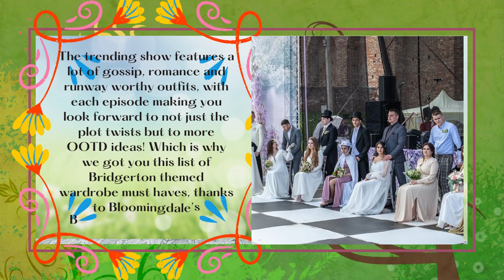The Teelie Blog | Bloomingdale’s Pop-up Store for Netflix’s Bridgerton is Here! | Teelie Turner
Check out Bloomingdale’s Pop-up Store for Netflix’s Bridgerton is Here!

Welcome the spring season with a few wardrobe additions, inspired by Netflix’s Bridgerton! The trending show features a lot of gossip, romance and runway worthy outfits, with each episode making you look forward to not just the plot twists but to more OOTD ideas! Which is why we got you this list of Bridgerton themed wardrobe must haves, thanks to Bloomingdale’s Bridgerton Pop Up Store.

Products Featured and Links:
1. Selkie Fairytail Heritage Rose Print High Low Gown

2. Sea Vienne Eyelet Midi Dress

3. LoveShackFancy Camisha Tiered Maxi Dress

4. Hope For Flowers by Tracy Reese Twist Frock Dress

5. AQUA Smocked Midi Dress

7. Parfums de Marly Delina Eau de Parfum 2.5 oz.

8. Bloomingdale's Amethyst & Rose Quartz Drop Earrings in 14K Yellow Gold

9. Malone Souliers Women's Marion Pointed Toe Floral Appliqué High Heel Pumps

10. English Factory Floral Embroidered Top

11. Kim Seybert Bridgerton Cocktail Napkins, Set of 6

12. Nordic Ware Heritage Bundtlette Cakes Pan

13. Wedgwood Butterfly Bloom Tea Collection

14. Palais des Thes Tea Collection

15. Meri Meri Easter Cookie Cutters